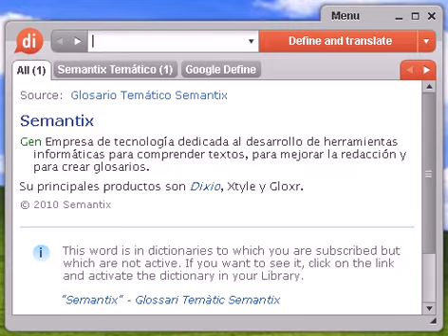Definición de petulante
Source:  Tesauro Español (OpenThesaurus) petulante 1 autosuficiente, suficiente, presumido, orgulloso, engreído 2 fanfarrón, pendenciero, arrogante, ostentoso, vanidoso, orgulloso, presumido, valentón, bravucón, sietemachos (NoRAE) , espadachín, tragahombres, camorrista 3 fatuo, vanidoso, vacuo, presuntuoso, presumido, altanero, jactancioso, ridículo, engreído, altivo, soberbio, arrogante, vano, orgulloso, valentón © OpenOffice.org

petulante, diccionario, define, definir, significado, español, castellano, Dixio, petulantes